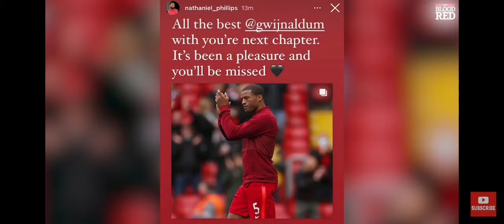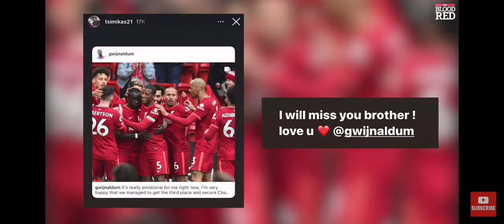Liverpool Players Say Goodbye to Gini Wijnaldum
Liverpool players took to social media after beating Crystal palace to say their goodbyes to Gini Wijnaldum